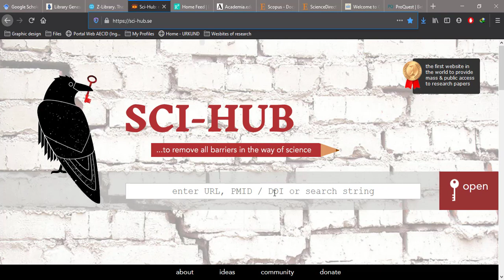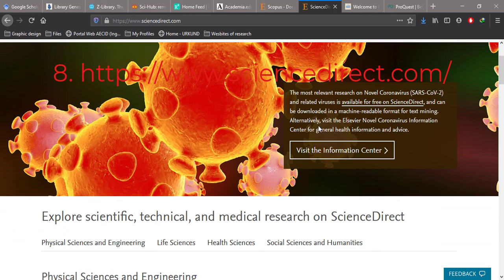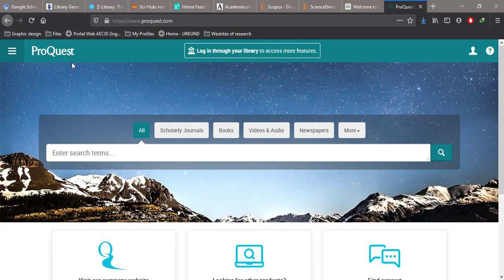Top 10 websites for books and articles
6) Google scholar
How to download books and articles for free